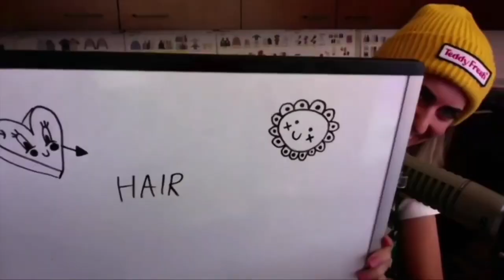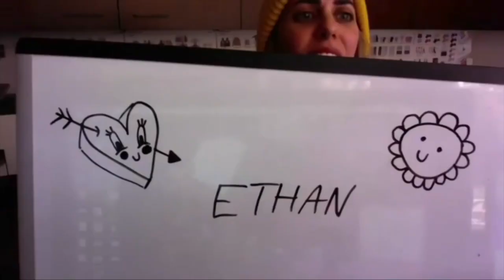Hila & Ethan Klein vs Trisha Paytas & Moses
When the Frenemies get together to have a nice wholesome Newlywed Game, slowly but surely, things take a turn for the worse!